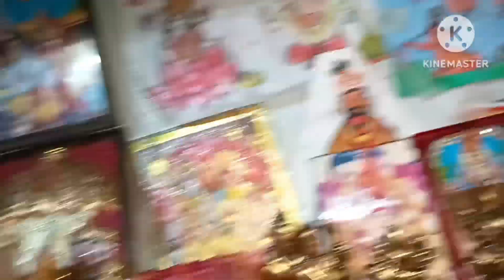👬बच्चों 🥹के🎂 बहाने 🤝से 🎈खुद 👨अपने 👍मन🌄 की 😄कर 💕रहे❤️ है🔱